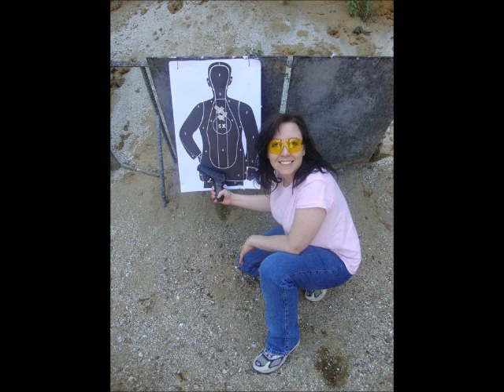Stacy and Mike and Henry - Meet Henry Gaskins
And make sure you tune in to URL Radio from 2 to 3 p.m. (central) Tuesday through Thursday for "That Afternoon Show."